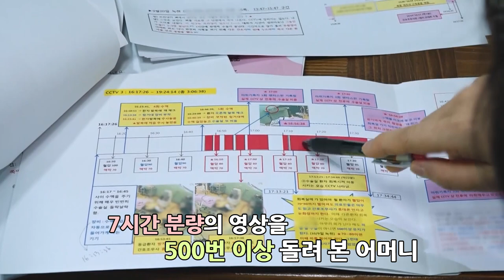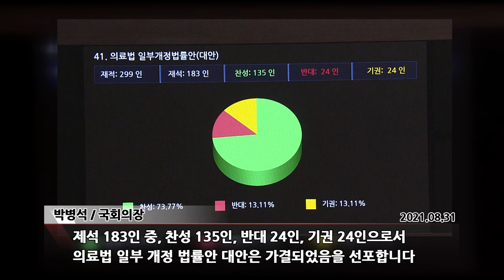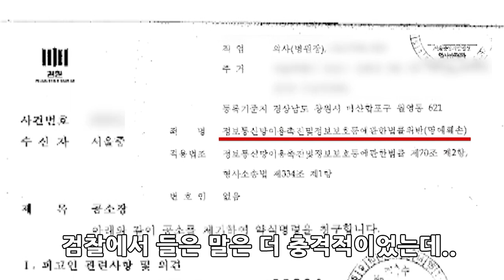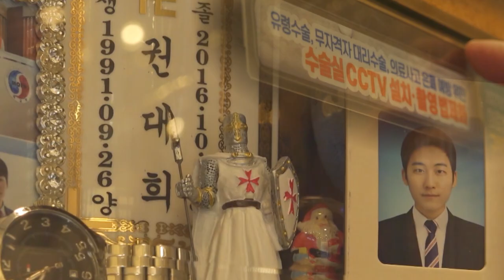[PD수첩 비하인드] 연말특집 제보자들 1부 못다한 이야기 '故권대희'_MBC 2021년 12월 14일 방송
故권대희 사건
2021년 8월 해당 성형외과 원장은 의료법 위반으로 법정 구속되었고
수술실 CCTV 설치를 의무화하는 의료법 개정안이 국회를 통과했다
다시 만난 故권대희 씨 어머니는..?